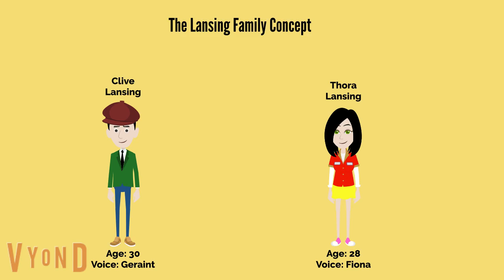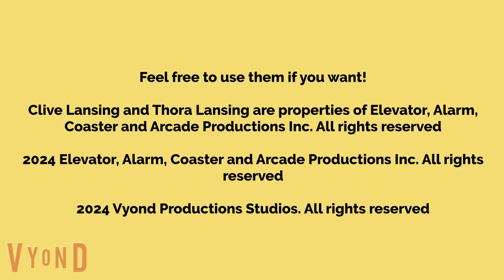The Lansing Family Concept